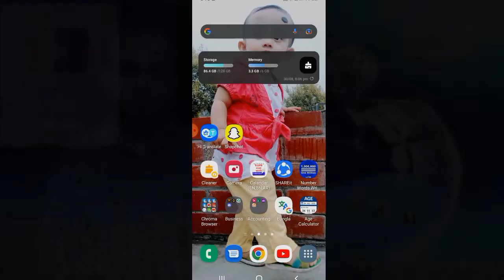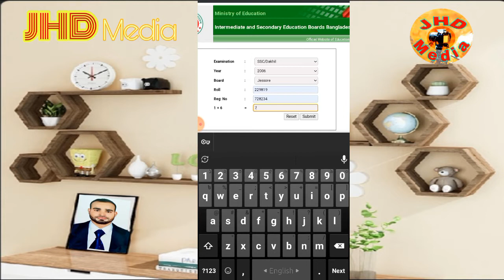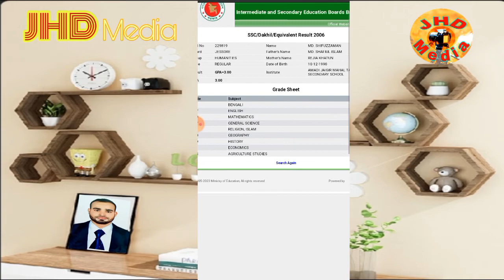School certificate check online || Result kivabe dekhbo || অনলাইনে সার্টিফিকেট চেক করার নিয়ম || JHD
Hi,
If you like my video please give me a like in my video.

School certificate check online | Result kivabe dekhbo | অনলাইনে সার্টিফিকেট চেক করার নিয়ম | JHD Media=

Birth certificate check online 2022 | জন্ম নিবন্ধন অনলাইনে যাচাই করুন | জন্ম সনদ চেক অনলাইন | JHD Media=

Yt studio monetize new features || Yt studio আমাদের জন্য আরেকটি নতুন ফিচার নিয়ে আসছে দেখুন | Jhd Media =

Why did I delete all the videos posted in the last three years? গত তিন বছরের সকল ভিডিও কেনো ডিলেট করে দিলাম?=

Why haven't I turned on YouTube monetization yet? কেনো আমি আজও মনিটাইজেশন এপ্লাই করিনি JHD Media=

Why I could not become a successful YouTuber? কেনো আমি একজন সফল ইউটিউবার হতে পারিনি? JHD Media=

How to use facebook creator studio | How to upload video on facebook page | Creator studio app bangla tutorial | JHD Media=

What is create studio? How to log in create studio? Create studio ki? Create studio kivabe login korbo? JHD Media=

How to upload videos on youtube by phone | Mobile diye kivabe youtube video upload kora jay | JHD Media=

How to add end screen & i card on youtube video | Kivabe video te end screen and i card set korbo | JHD Media=

Here is what we need to do before uploading the video to YouTube | Youtube upload video | Jhd Media=

How to create a youtube channel on mobile | Bangla tutorial 2022 | Kivabe YouTube channel khulbo | JHD Media=

Can I be a YouTuber? How to start a successful youtuber? how to start a youtube channel for beginners=

How to use Google keep note || Best note app || Bangla tutorial support A to Z || JHD Media=

Why is Gmail so important to us? || What are the Gmail requirements? || A Gmail account requirement=

How to create a gmail account || gmail id kaise banaye || gmail account kivabe khulbo || JHD Media=

How to verify gmail account || how to verify Google account || Gmail secure Bangla tutorial 2022 || JHD Media=

🌍 SOCIAL MEDIA 🌏